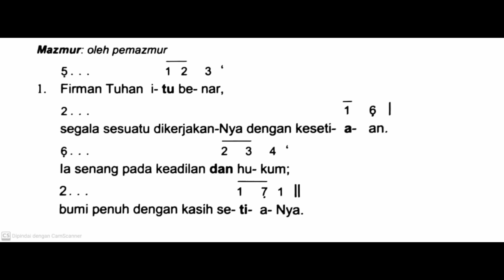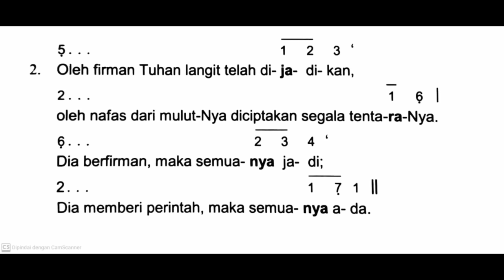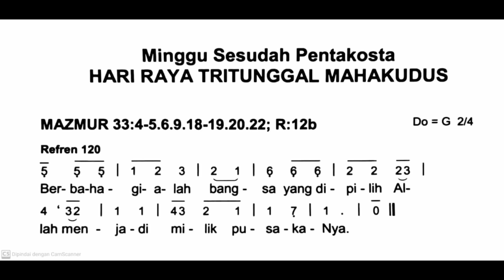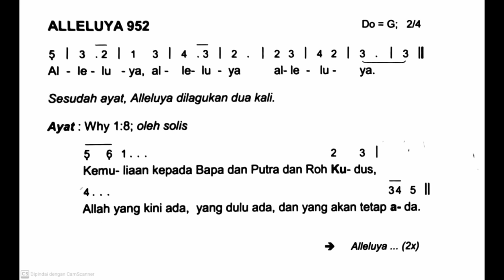[Edisi Baru] Minggu, 26 Mei 2024 - HR TRITUNGGAL MAHAKUDUS - Mazmur Tanggapan & Alleluya - Tahun B